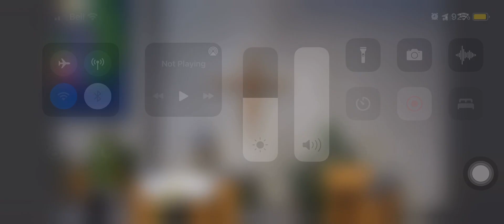Penitential Rite - Mass of Christ the Savior